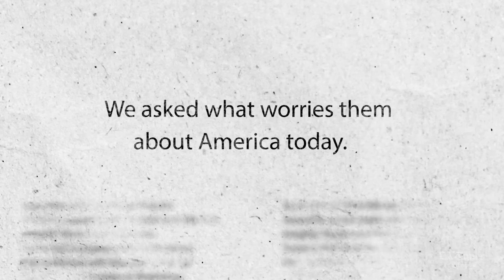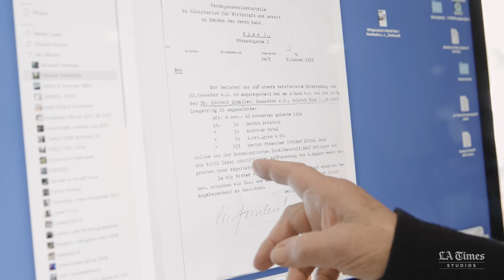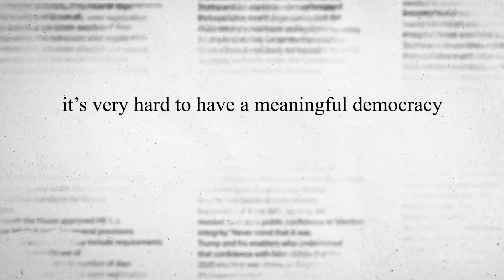This World War II refugee says stop comparing the U.S. to Nazi Germany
From L.A. Times Studios:  Marjorie Perloff agrees American democracy is undergoing a stress test, but the circumstances are nothing like what Germany faced after World War I. Perloff says the real threat to the U.S. is the lack of interest in civics and history.